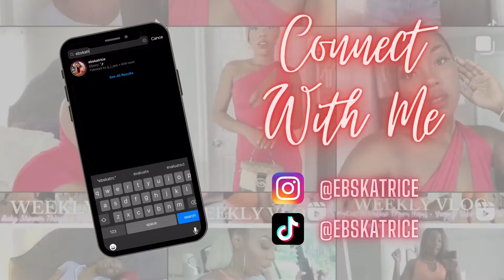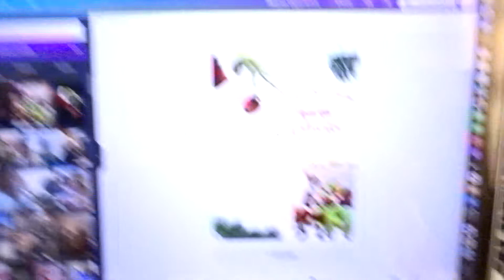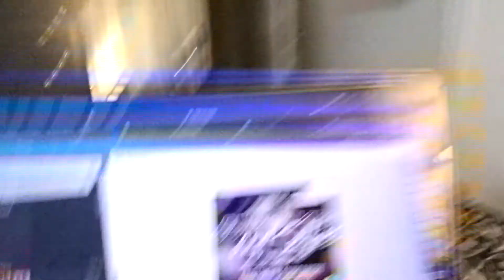Vlogmas 2021 | Day 16 | LAUNDRY DAY + PREPPING FOR INDY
It's Vlogmas Day 16!!! Yes, it's laundry day!! Wash clothes with me as I prepare for a weekend trip to Indy! Want to see what happened? Just keep watching.

Thumbs up if you're excited and enjoy vlogs -- please share!

Instagram ⇢ @ebskatrice
Tik Tok ⇢ @ebskatrice
Facebook ⇢ Ebony Katrice

Vlog Camera: Sony CyberShot DSC-HX80